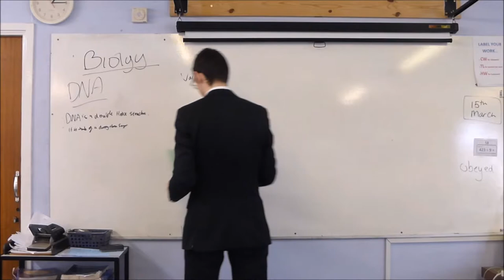The Test - Short Film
Written, Directed & Edited by Greg Edwards
Pupil#1 - Harry Stewart
Pupil#2 - Alex Mackie
Teacher - Ed Whyton
Pupil#3 - Mike Furnival